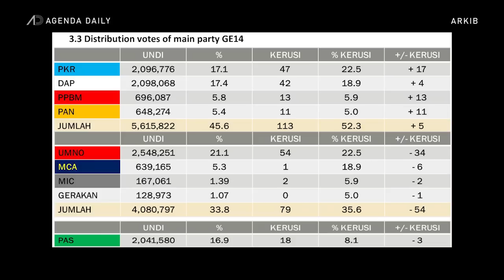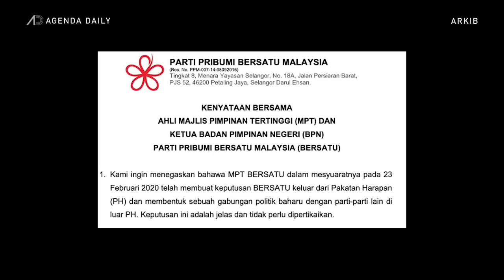Pemimpin UMNO jenis kacang lupakan kulit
Sikap pemimpin UMNO boleh di ibaratkan seperti kacang lupakan kulit sebaik kuasa perdana menteri berada dalam genggaman.

Mereka sanggup memutuskan kerjasama dan memburukkan rakan politik yang pernah memberi 'nyawa' kepada parti keramat itu.